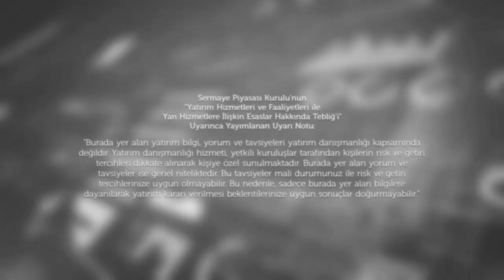Haftalık Video Analiz - Haftalık Model Portföy - Piyasaları Neler Bekliyor? - Tonguç ERBAŞ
Genel Müdür Yardımcımız Tonguç ERBAŞ, önümüzdeki hafta piyasalardaki beklentileri ce haftalık model portföyümüzü değerlendirdi.